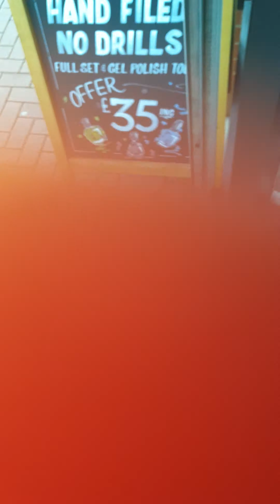Environmental officers trys to give me a ticket